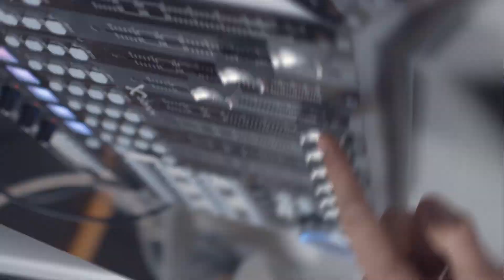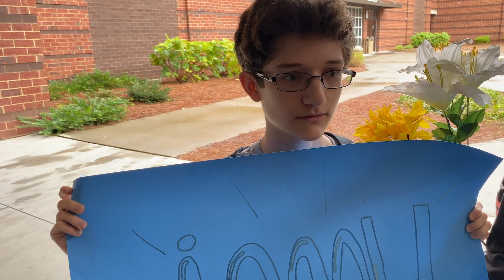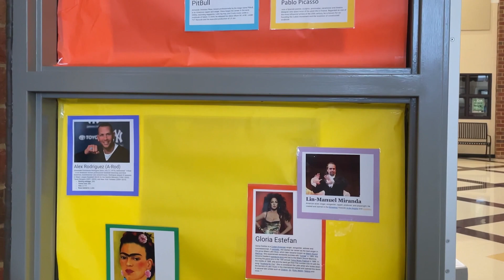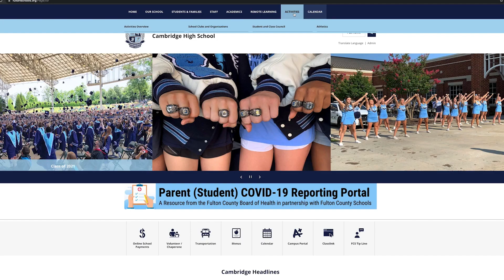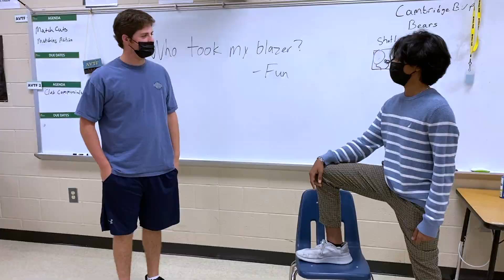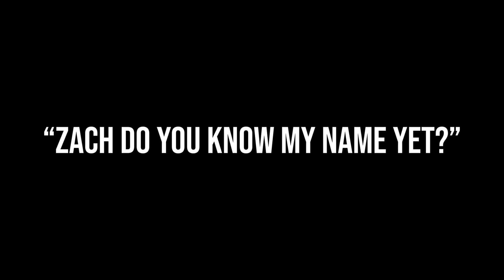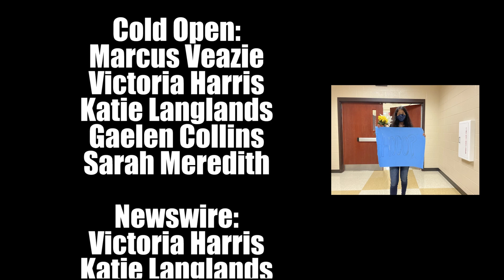The Bridge Season 10 Ep5 (9-24-21)